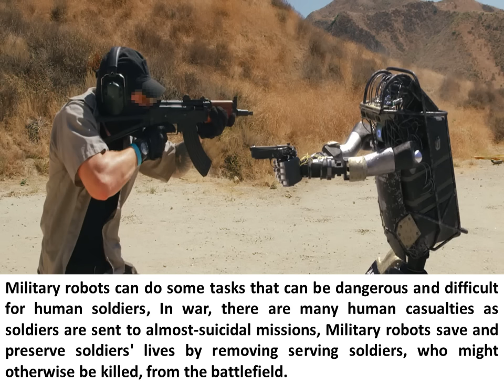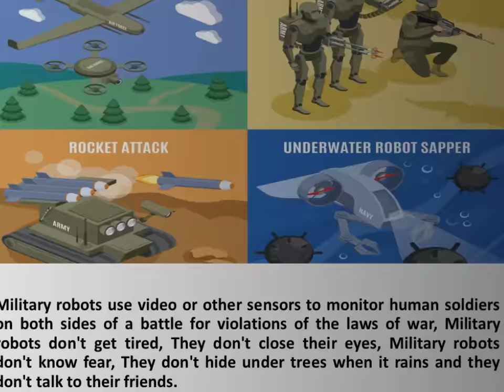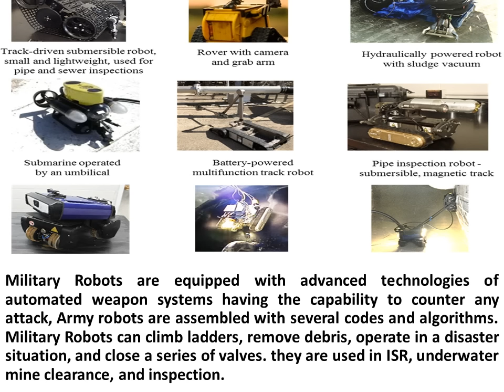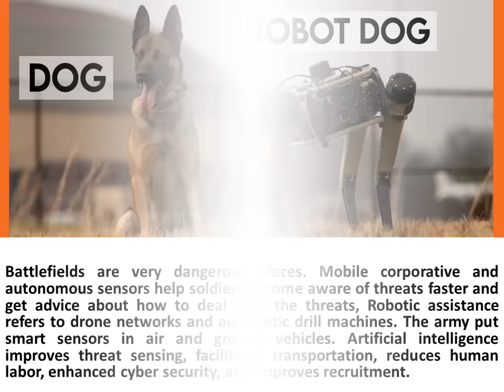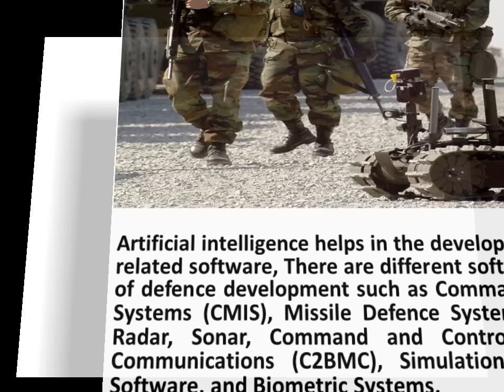Artificial intelligence in the military & advantages of using robots on Battlefield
Military robots can replace soldiers in dangerous missions. Military Robots can climb ladders, remove debris, operate in a disaster situation, and close a series of valves. they are used in ISR, underwater mine clearance, and inspection. Military robots don't get tired, They don't close their eyes, Military robots don't know fear, They don't hide under trees when it rains and they don't talk to their friends.

Artificial intelligence offers robotic assistance to the military in war fields. Artificial intelligence also helps in detecting and scanning hidden enemies from dark and deep places.

You can read the article about: Military robots uses, importance, risks & types

You can read the article about: Computers importance in military aerospace and disadvantages of military computers

You can read the article about: Army robots types, advantages, disadvantages & how do Artificial soldiers change the future of war?

You can read the article about: Tracks military technology, Tracked robots uses, advantages & disadvantages

You can read the article about: Wheeled robots types, uses, advantages and disadvantages

You can read the article about: Unmanned ground vehicle (UGV) advantages and disadvantages

You can read the article about: Unmanned aerial vehicle (UAV) (Drones) uses, advantages and disadvantages

You can read the article about: Remotely-operated underwater vehicles (ROVs) Features, types, advantages and disadvantages

You can read the article about: Autonomous Fire Fighter Robots importance, types and uses

You can read the article about: Mabel robot advantages, disadvantages, review, parts & features

You can read the article about: Legged robots features, types, uses, advantages and disadvantages

You can read the article about: Ebo Robot review, types, advantages, disadvantages, features, Ebo Air & Ebo SE

You can read the article about: Boston Dynamics Handle robot review, features & importance

You can read the article about: Disney robot Stuntronics features, importance, and Disney robot shows